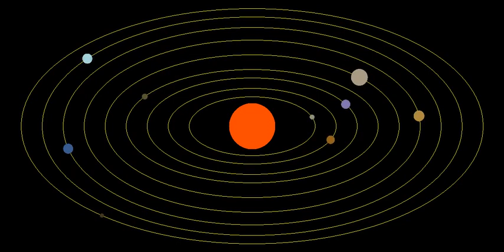Solar System Planet Movement Animation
From the fiery sun at the center to the distant icy reaches of the Kuiper Belt, we'll guide you through the fascinating features, celestial bodies, and mysteries that make up our Solar System. Whether you're a space enthusiast, student, or just curious about the universe, this tutorial will provide you with a solid understanding of our Solar System's formation, planetary characteristics, and the latest discoveries from space missions. Get ready to be inspired and educated about the incredible realm beyond our planet. NASA's education programs and resources promote STEM engagement through hands-on activities, internships, and teacher training. They offer educational materials, events, and challenges, inspiring students and the public to explore space and science. NASA's partnerships and online resources further enhance STEM education, fostering curiosity and preparing future scientists and explorers for the challenges of space exploration and scientific discovery.